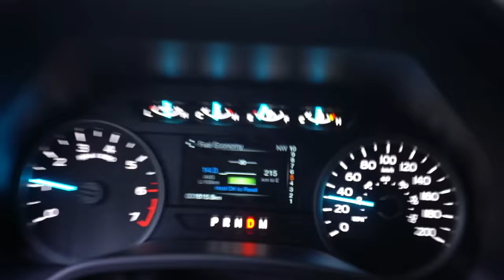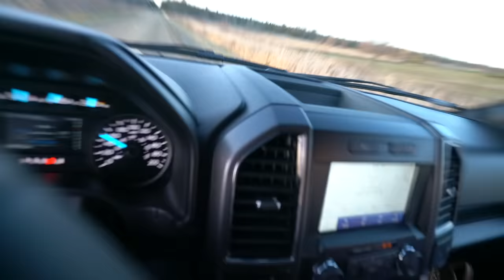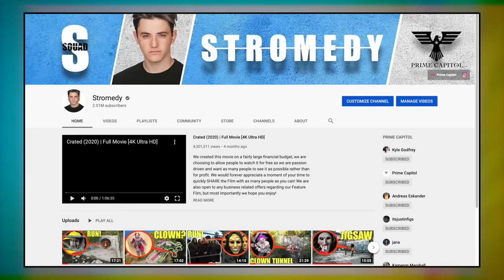when you see clowns on ATV’s do not let them catch you! Lock your doors and Keep driving away FAST!